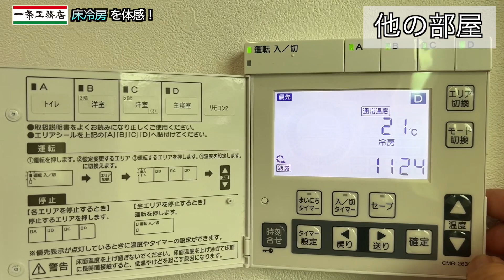一条工務店特有の床冷房の快適さとは❓素人の自分が忖度なしに体感してみたよ🏠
一条工務店特有の床冷房の快適さとは？素人の自分が体感してみた結果…

愛用しているCBDベイプはこちら🚬

効果が凄すぎる愛用してるぬちまーす🧂

自分が運営するDVDショップ「S Japan」です💻